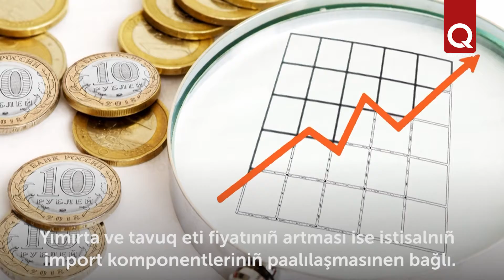Qırımda aşayt mahsulatları paalılaşa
Qırımda aşayt mahsulatlarınıñ fiyatları artmaqta. "Krımstat" haber etkenine köre yılnıñ başından  aşayt mahsulatlarınıñ fiyatı  4,7 fayızğa artqan.  Aqyar akimleri regiondaki fiyatlar memleket miqyasında eñ yüksek, deyler.   Aşaytlardan  sebze, meyva, şeker, yağ, tavuq eti, yımırta ve süt mahsulatlarınıñ fiyatı ziyade arttı. Buña baqmadan ağımdaki yılnıñ 111-nci kvartalında bazı aşayt mahsulatlarınıñ fiyatı ucduzlağanı sebebinden yaşav minimumı eksiltildi.